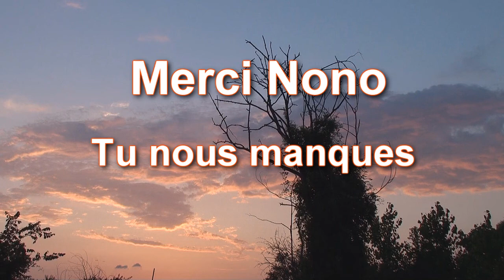Nono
Notre "Nono", Bernard Bodin, est décédé en mai 2014. Il était né comme troisième enfant, entre 3 frères et 2 soeurs, le 22 novembre 1946, et ne pesant que 750 gr. Un miracle que Nono ait survécu - grâce à des briques chaudes dans un carton à chaussures. ll était une figure marquante de notre village. Toujours en route, toujours prêt pour un petit mot et un petit sourire, toujours en mission pour aider qn qui avait besoin de lui. Toujours courageux, même à la fin avec sa grave maladie . Et toujours avec les bons copains, les voisins et sa grande famille. Il avait une mémoire incroyable et pouvait raconter toutes les histoires du village, sans jamais dire de mal de quiconque. Toujours discret, gentil et généreux de sa personne. Il pouvait certes être vexé à certaines occasions, et cela pouvait durer assez longtemps...
Mais c'était un trait de caractère qui lui permettait peut-être de garder ainsi sa dignité. Et cela aussi c'était Nono, tout comme son rire, connu de toutes et tous à Tavant et alentour. Nono, tu nous manques beaucoup. Repose-toi bien là-haut, tu l'as mérité !